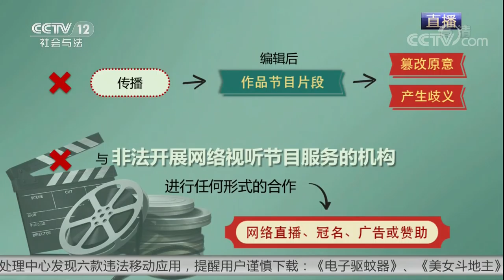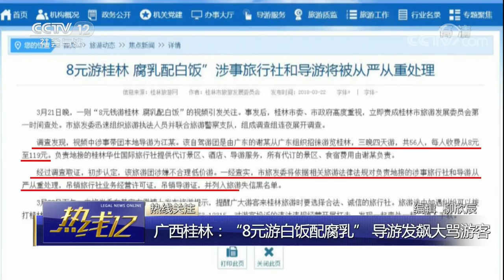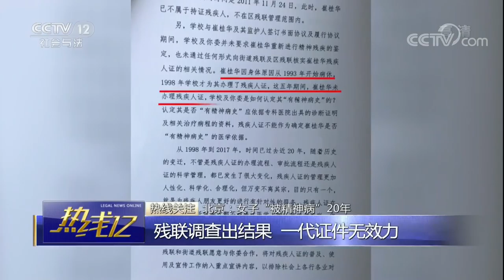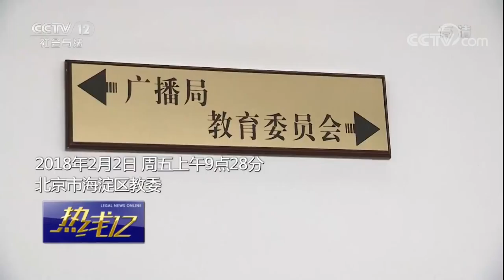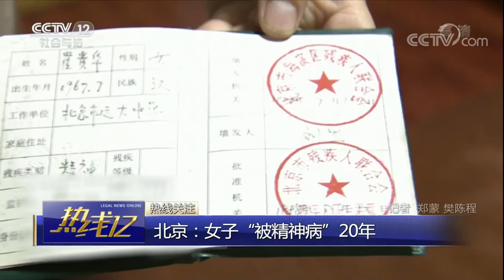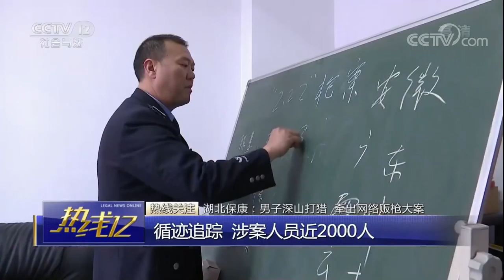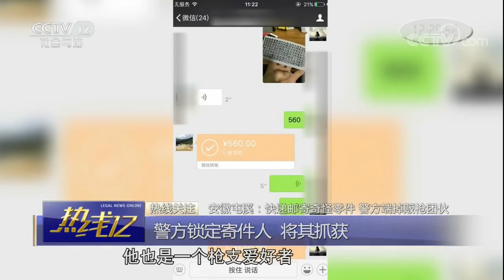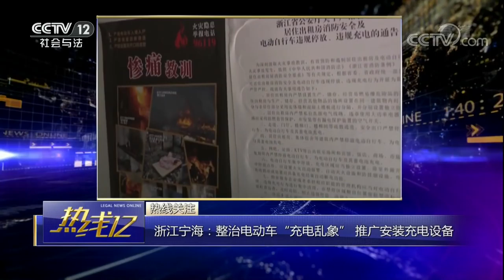《热线12》 20180324 规范网络视听节目传播秩序 不得恶搞丑化经典文艺作品 | CCTV社会与法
本期节目主要内容： 热线发布，规范网络视听节目传播秩序，不得恶搞丑化经典文艺作品；热线关注，安徽合肥：医院骗保问题被曝光，挂床开药涉嫌违规；热线关注，广西桂林：“8元游白饭配腐乳” 导游发飙大骂游客；热线关注，北京：女子“被精神病”20年。